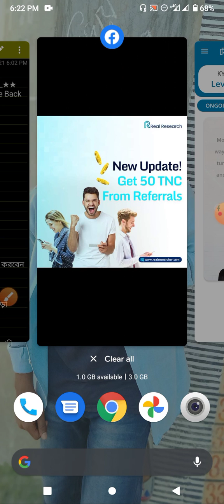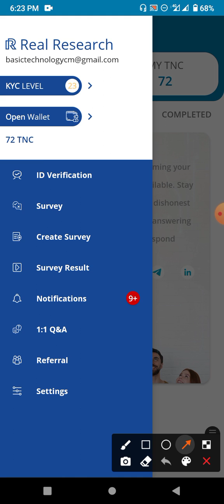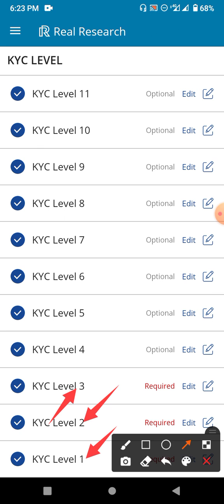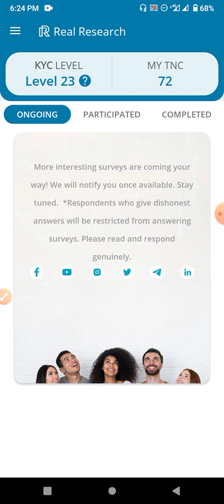Real Research Big Offer 2021 || Free 50 TNC Token Bonus || New Refer Bonus Offer || Don't Miss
📲 এপ সাইট প্রমোটের জন্য যোগাযোগ করুন [ 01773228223] {IMO/WhatsApp}

Md.Monirul Islam
√Imo√ √Whats App√🤗
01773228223 Only Text No Call

√√ Follow Us √√
Instragram: